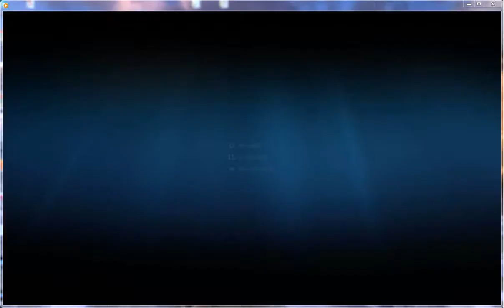Afinia Label L801 How to Load Media - How to Tips and Tricks